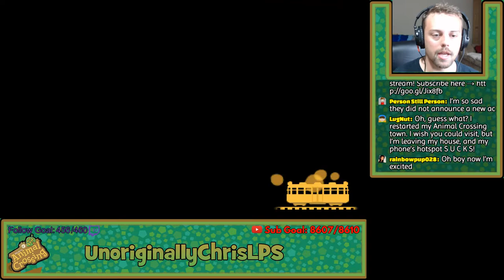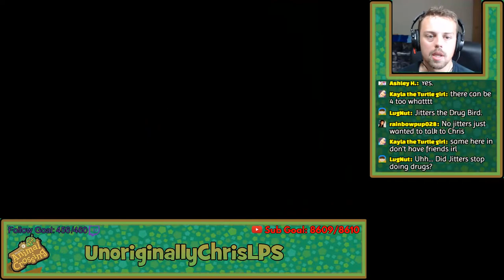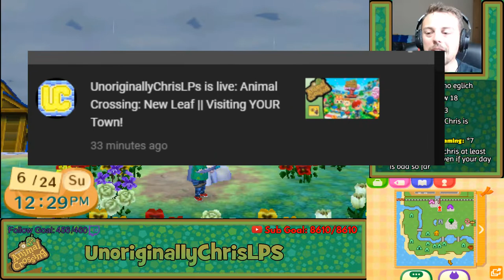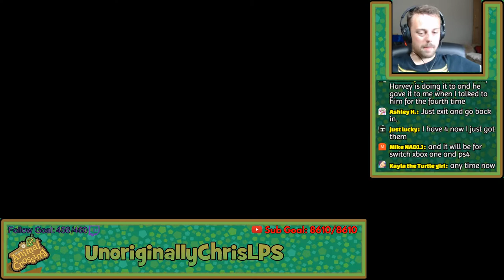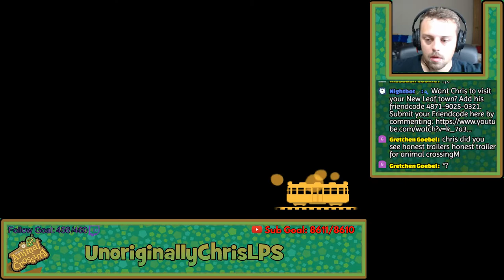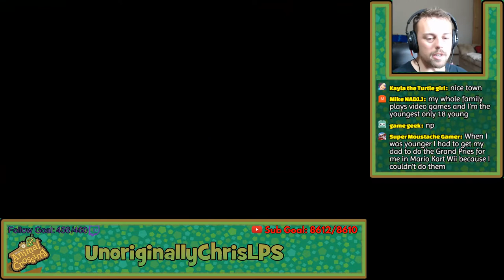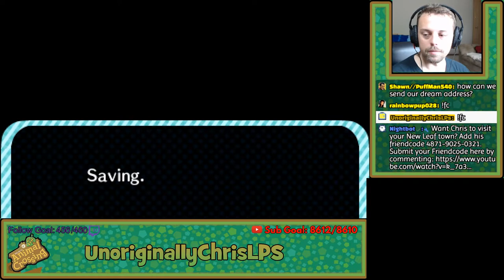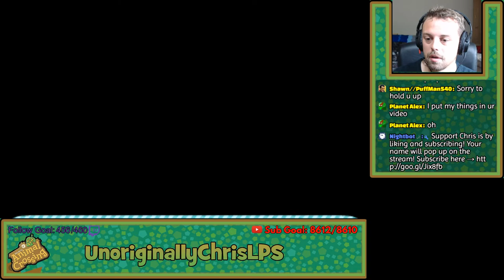Animal Crossing: New Leaf || Part 131 || BEANS!!!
Welcome to my live stream! Kick back and relax with me! Just kidding, I'll probably be getting angry at levels. Wish to support me? Thanks so much!